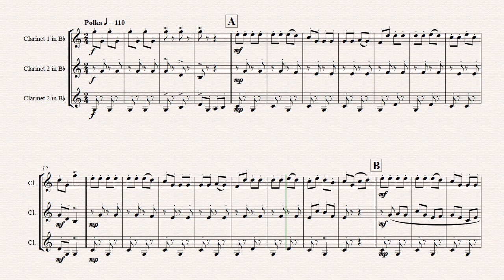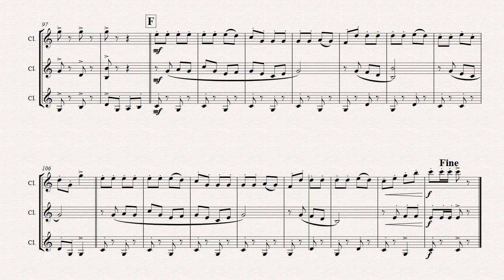Amboss-Polka - German Polka - Oktoberfest - Clarinet Trio - Arrangement: Thomas H. Graf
About this arrangement:
Great arrangement of A. Parlows famous Polka; this arrangement offers big fun and catches any audience!

Instrumentation:
Full Score